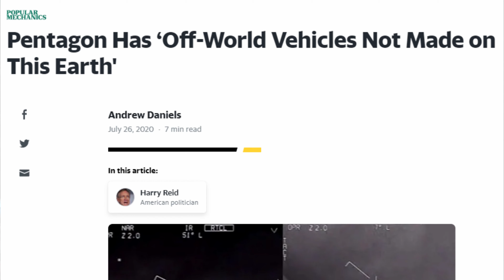Philadelphia experiment: aliens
Did the US Governement turn the USS Eldrich into a time machine? Were aliens involved with the Philadelphia experiment? Did the US Military really make a warship invisible? What about the time travel? Did people really become insubstantial and were they able to walk through walls?

The Philadelphia experiment was a famous experiment conducted by the US Navy... but even to this day, they claim it never happened... so did it?

Die the US military really teleport a war ship?